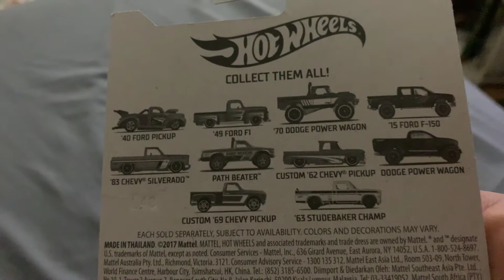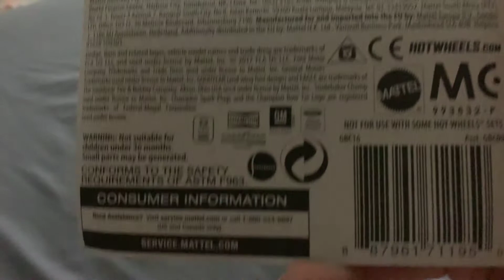#66 Hot Wheels Dodge Power Wagon